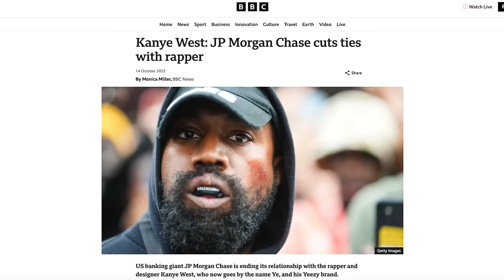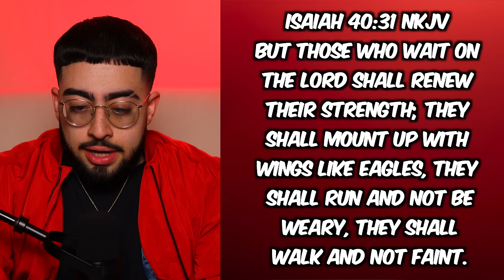Kanye’s INSANE Anti-Christian Rant is Disturbing…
Kanye recently did an interview where he finally addressed the elephant in the room about him departing from the Christian faith. Not only does he denounce Christianity, but he even says he has beef with Jesus as well as saying he is GOD himself!